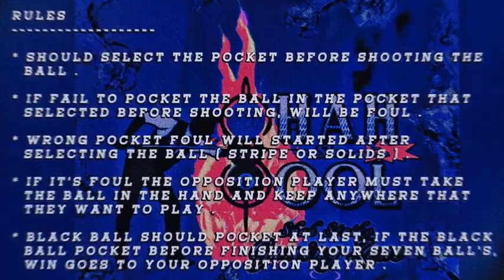Let's Play Game #048 ( M.Wazeer VS M.Shameem )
RULES

☆ SHOULD SELECT THE POCKET BEFORE.
     SHOOTING THE BALL .

☆ IF FAIL TO POCKET THE BALL IN THE РOCKET
    THA SELECTED BEFORE SHOOTING . WILL BE
     FOUL .

☆ WRONG POCKET FOUL WILL STARTED AFTER
     SELECTING THE BALL ( STRIPE OR SOLIDS) .

☆ IF IT'S FOUL THE OPPOSITION PLAYER MUST.
    TAKE THE BALL IN THE HAND AND KEEP
    ANYWHERE THAT THEY WANT TO PLAY.

☆ BLACK BALL SHOULD РОСКЕТ AT LAST. IF THE
     BLACK BALL POCKET BEFORE FINISHING YOUR
     SEVEN BALL'S, WIN GOES TO YOUR OPPOSITION
     PLAYER.